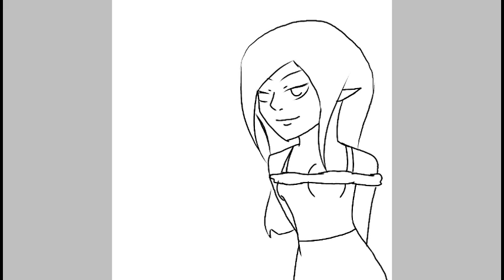Chain Armor and Chiranuii ERROR /speedpaint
I ran out of idea for my vid;-;